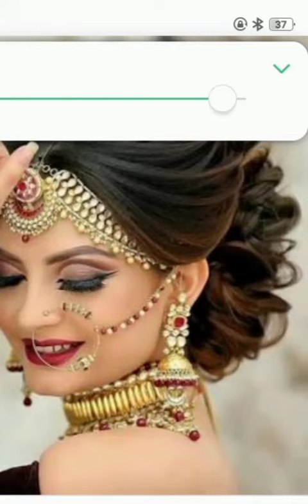Style of bridal